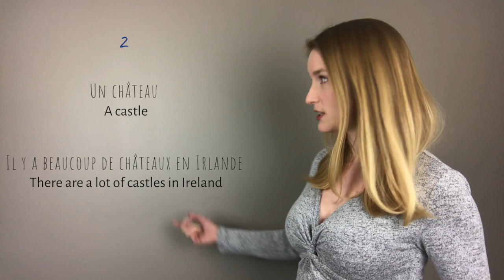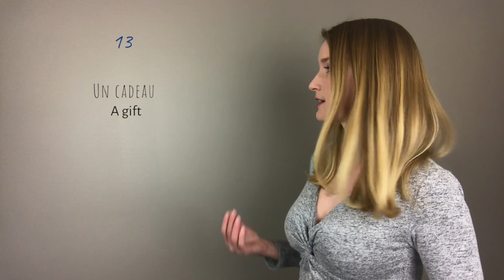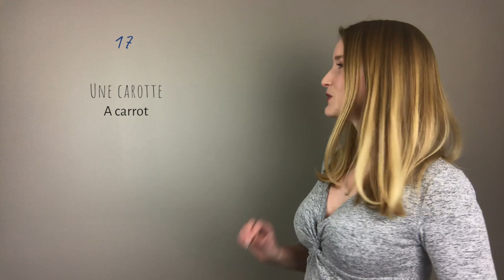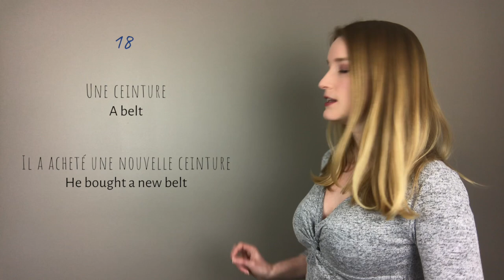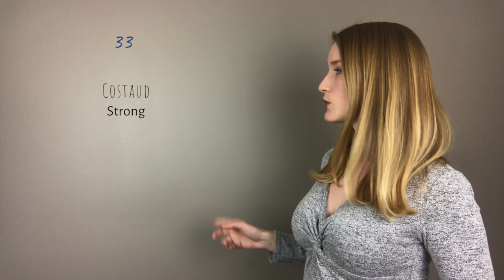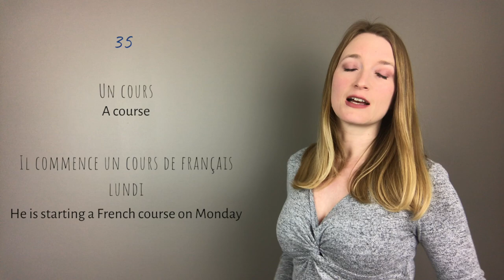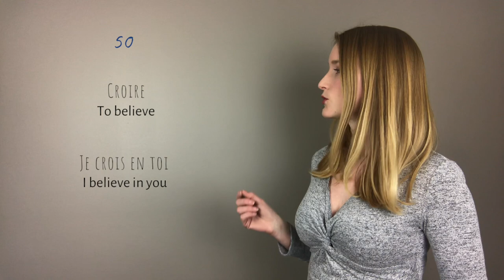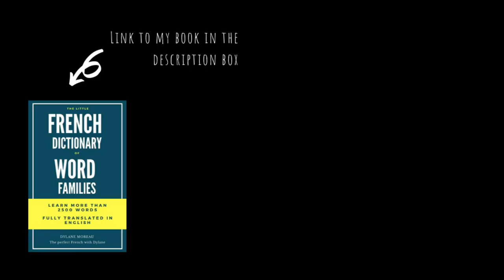50 French words of vocabulary starting with C (with free PDF) - French basics for beginners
50 French words of vocabulary starting with C. Learning a list of words from the same theme is great but what about challenging what you usually learn with a mix of verbs, nouns, adjectives, etc with sentences.
Every vocabulary word is translated!

• 1000 Most Common French Words

I don't teach one on one, I spend too much time creating content for you 🙂 But if you are looking for a French teacher, I always recommend Italki
• I can't hear properly French sounds, what can I do ?
It's a very common problem, you simply need to train your ear. Listening practice again, again and again. Audiobooks are a great way to solve this problem! Get 1 free audiobook on Audible to practice your listening skills
• I ordered a book, can you sign it ?
Unfortunately, paperback books are printed by Amazon and are sent directly. Maybe one day I will take care of the shipping.